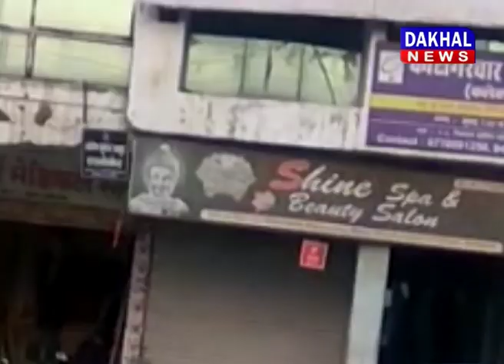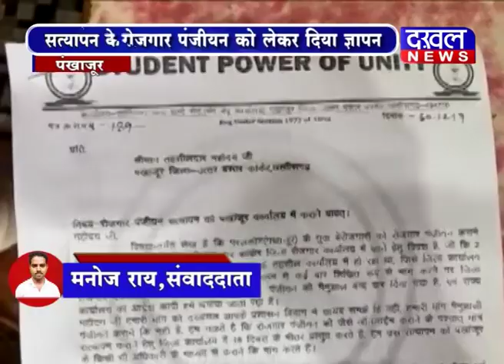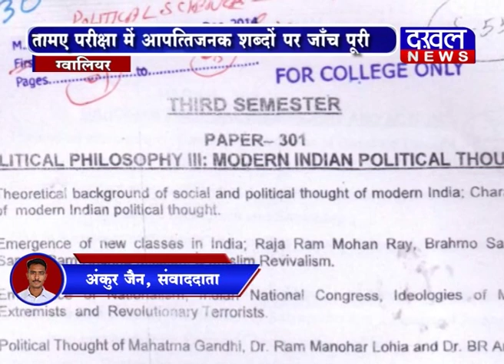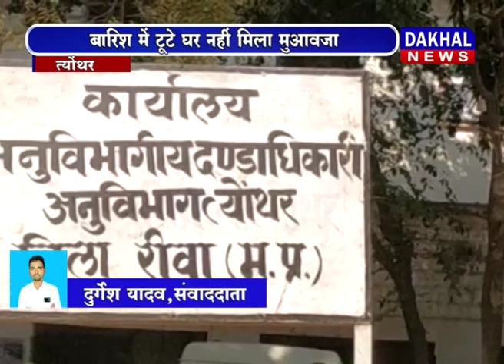31 December 6 PM Bulletine DAKHAL NEWS//